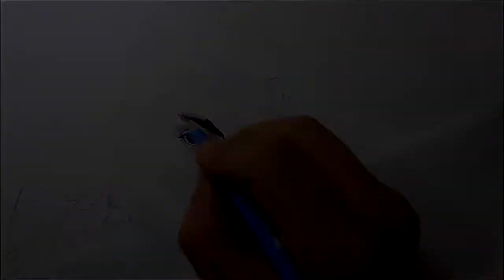Speed Drawing of Jean Claude Van Damme with pencils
Material :Derwent Graphite pencil on paper